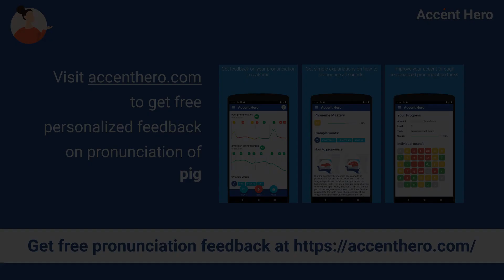PIG - Meaning and Pronunciation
How to pronounce pig?

This video provides examples of American English pronunciations of pig by male and female speakers.
In addition, it explains the meaning of pig through a definition and several visual examples.

IPA Transcription of pig is /pˈɪɡ/.

Definition of pig:
A pig is a type of farm animal.

If you'd like to test your pronunciation of pig, check out Accent Hero's real-time pronunciation feedback tool: